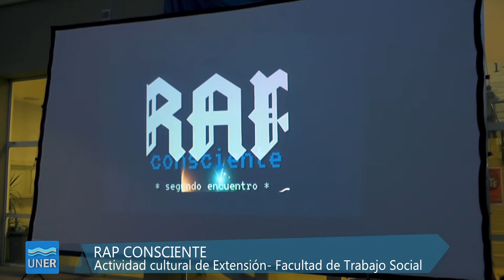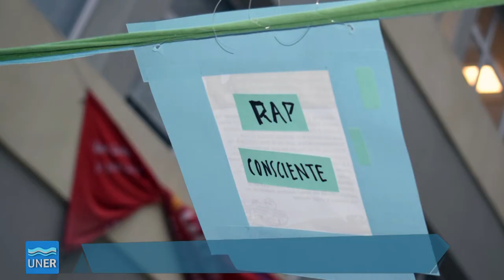Rap Consciente, la poesía de los barrios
Se pretende llevar a cabo jornadas en relación a la cultura urbana, que se construirán a partir de la interacción con lxs jóvenes que se encuentran organizados o no a partir de las expresiones artísticas a través del rap.

Con las jornadas pretendemos construir una una visión más acabada de lo que significa la cultura urbana en los diferentes contextos barriales, el impacto social que generan a través de sus canciones y mensajes. Estas manifestaciones culturales están atravesadas por un contexto político que azota diariamente la libertad de expresión de lxs jóvenes a través de la censura y la represión propias de un modelo de políticas de ajuste neo-liberales.

A través de estas jornadas pretendemos visibilizar una forma de lucha local contra hegemónica que contiene en su mensaje una fuerte demanda social que reflejan las necesidades e intereses de jóvenes de diferentes barrios de nuestra ciudad. Las jornadas además pretenden crear vínculos de integración y un sentido de pertenencia entre la universidad pública y el medio social. La actividad está pensada en un plazo de seis meses, con un total de tres jornadas, y encuentros previos a las jornadas que van a permitir la articulación, el trabajo en equipo, logística y organización.